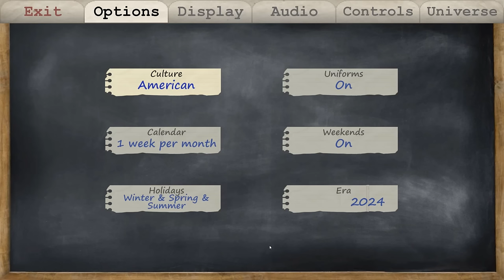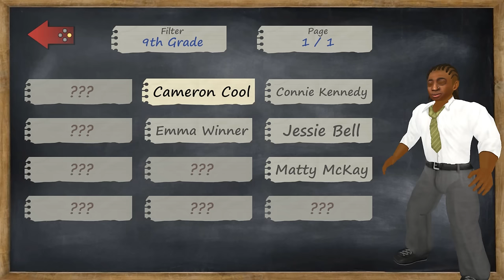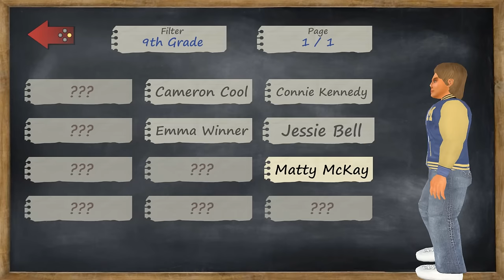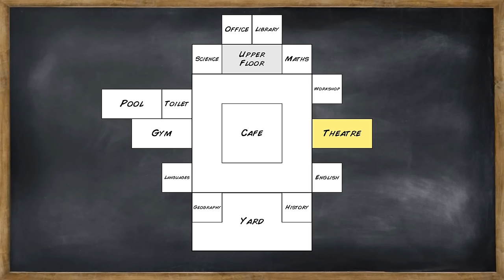DotoDoya Stream 03-21-2024 | LOL XD: The Movie (The Stream)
0:00 - Old School
1:43:24 - The Ditty of Carmeana
1:56:55 - TEKKEN 8